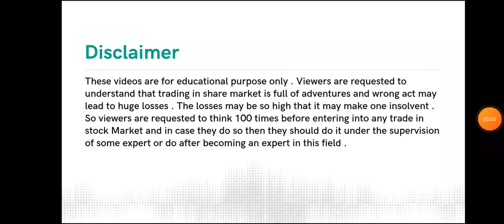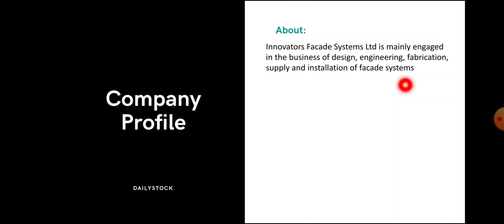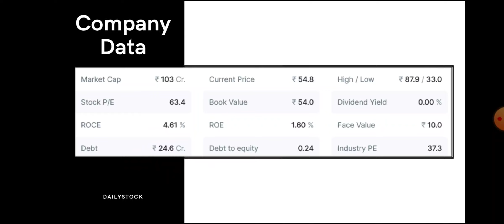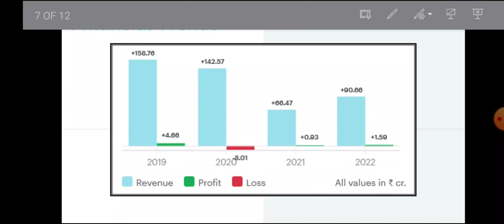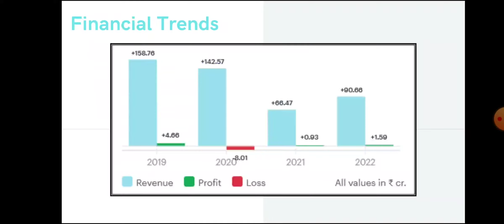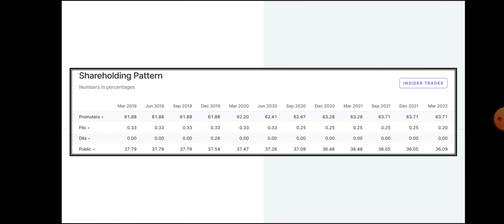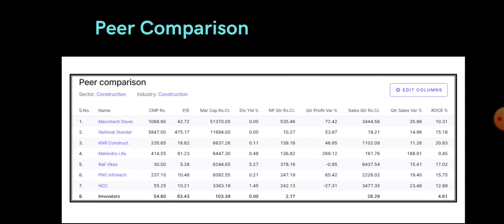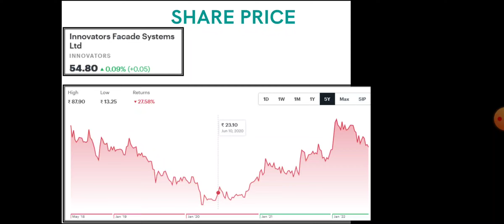Innovators Facade Share Analysis • Innovators Facade Breaking News • Dailystock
Source: Tickertape.com
Moneycontrol.com